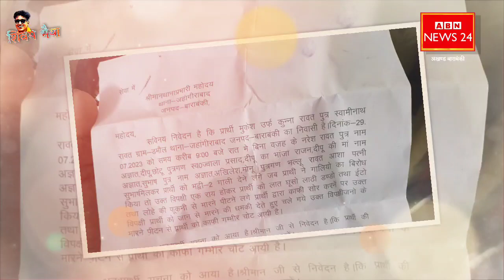अरे धर्म परिवर्तन के मामले में दो गिरफ्तार! Barabanki में मिल गया मुकेश हो गई कुटाई